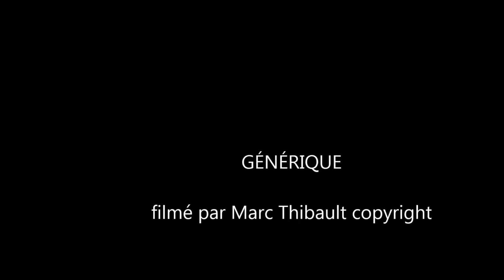course de voilier